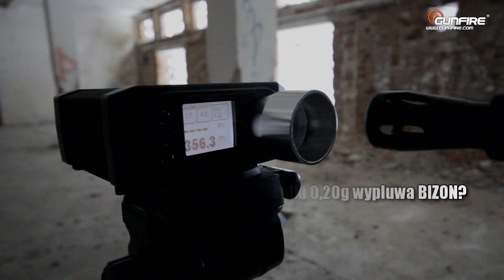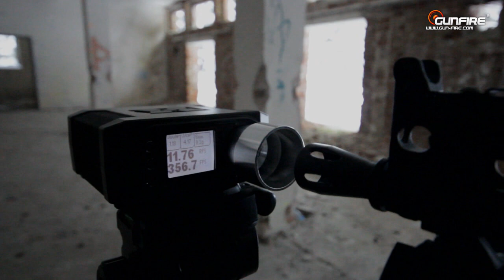Silverback PP-19 BIZON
ASG Replica: Silverback PP-19 BIZON